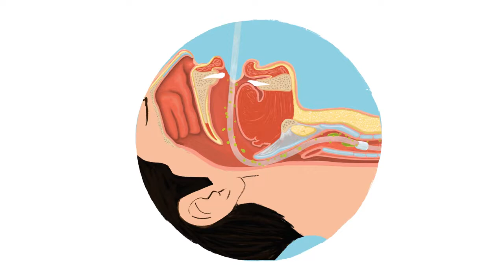Principais Medidas de Prevenção de Pneumonia Associada à Ventilação Mecânica